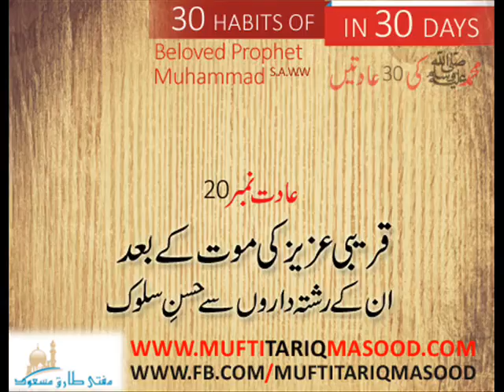Aadat No 20 Qareebi Aziz ki Maut kay baad unkay Rishtay Daro